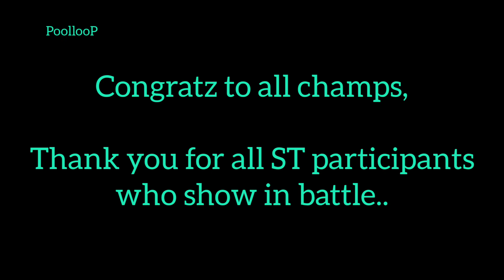STRONGEST TEAM - Prelim to Final - Goddess: Primal Chaos - Sea Server - GPC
Same bracket with different participant.
Some team changed the members including ours and some moved to higher master lvl bracket...

Here it is, our prelim to final in strongest team bracket lvl: master up to 900.